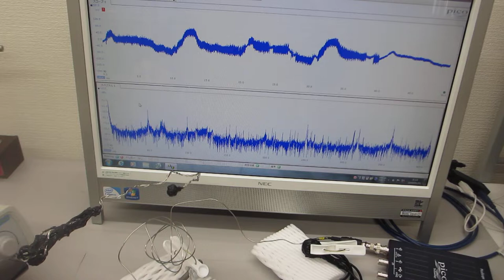叩いてダイナミックな非線形振動現象を利用する超音波実験